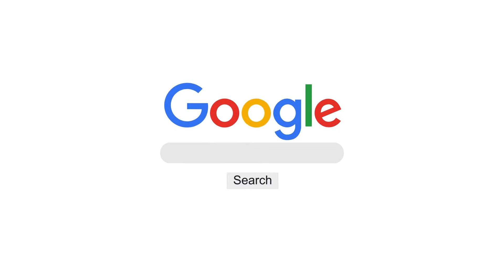Convocatoria de la selección mexicana 🇲🇽🧐 ¿quién sí y quién no debería estar?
Analizamos la convocatoria de la selección nacional en busca de su boleto al mundial de Qatar 2022 🔥🇲🇽.